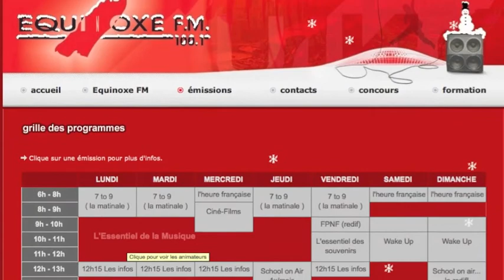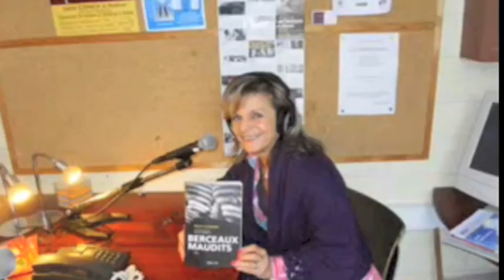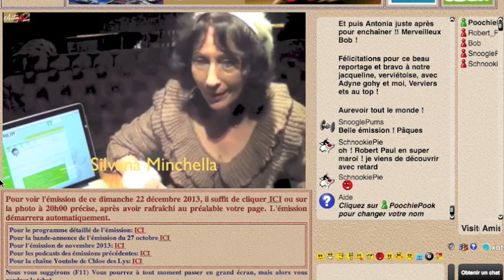201401 ACTU-tv Equinoxe FMM (Liège) interviewe Edmée De Xhavée et parle de Chloe des Lys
201401 ACTU-tv Equinoxe FMM (Liège) interviewe Edmée De Xhavée et parle de Chloe des Lys